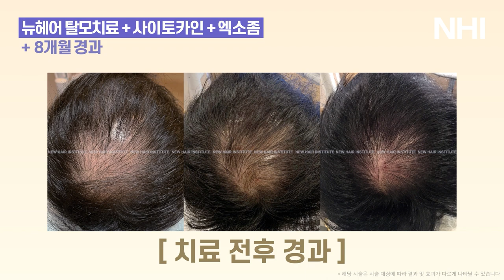정수리탈모치료 정수리모발개선 240일 경과 I 뉴헤어 I 모발이식 I 탈모치료 I Before&After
*치료기간 8개월

뉴헤어 우리가 치료한 모발은 모두 자라게 한다💜
지금까지도 8개월간 정수리 부분에 탈모치료를 꾸준히 받으신 분입니다:)
우선 6개월 동안 사이토카인 요법을 받으셨고
후에는 엑소좀으로 2개월 받으셨어요!
특히, 엑소좀은 좋은 효과를 많이 내고 있습니다.
탈모약의 부작용이 걱정되시는 분들은
탈모치료를 통해 머리숱을 개선하실 수 있답니다.